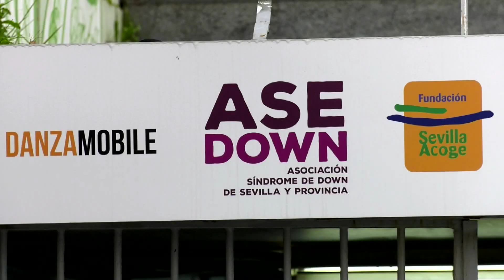Gala Inocente 2018 Discapacidad síndrome de Down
Para el padre de Paula tener un niño con síndrome de Down, es tener un niño al cuadrado, las alegrías se multiplican pero también los temores. Antes de un mes ya estaba recibiendo atención temprana en la Asociación Down Sevilla.